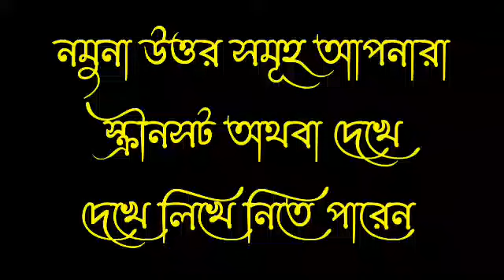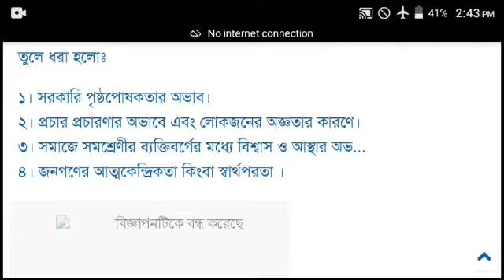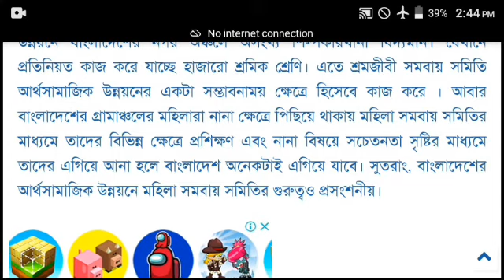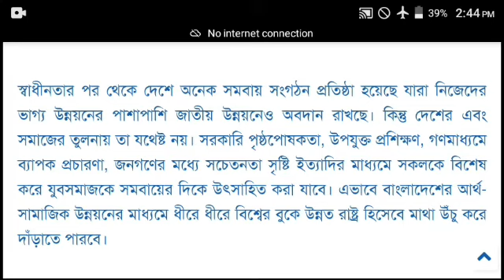SSC 2021 Business Study Assignment 7th Week || ব্যবসায় উদ্যোগ ৭ম সপ্তাহ আ্যসাইনমেন্ট সমাধান SSC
SSC Assignment 7th Week Civics & Citizens 2021 || ব্যবসায় উদ্যোগ এসাইনমেন্ট ২০২১ ৭ম সপ্তাহ SSC
২০২১ সালের এসএসসি পরীক্ষার এসাইনমেন্ট ৭ম সপ্তাহ
এসএসসি ২০২১ ৭ম সপ্তাহের
২০২১ সালের এসএসসি পরীক্ষার এসাইনমেন্ট ৭ম সপ্তাহ পৌরনীতি ও নাগরিকতা
৭ম সপ্তাহের এসাইনমেন্ট

আসসালামুআলাইকুম!
সবাইকে স্বাগতম জানাচ্ছি আামার ক্ষুদ্র চ্যানেল allupdatebangla r পক্ষ থেকে। প্রতিদিনই আমি আপনাদের জন্য বিভিন্ন ধরনের টেক রিলেটেড ভিডিও দিয়ে থাকি যা আপনাদের অবশ্যই উপকারে আসবে! 👉 🔎 @ All Update Bangla

🌐 All Update Bangla Social Links 🌐